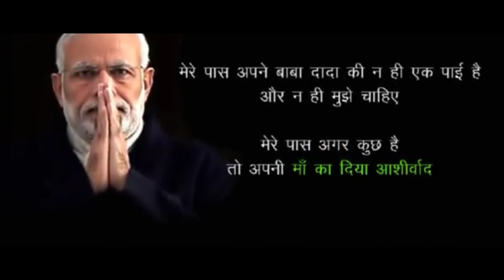Story Of Narendra Modi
MODI SPEECH